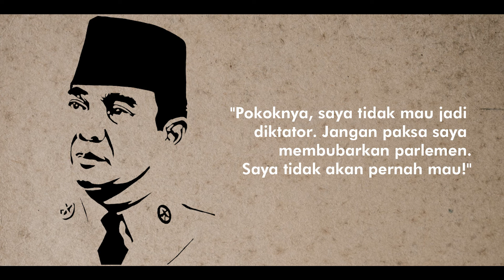"Kudeta" 17 Oktober 1952, Awal Terpecahnya Pertahanan Negara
17 Oktober 1952 menjadi salah satu hari bersejarah bagi Indonesia. Perlawanan sejumlah perwira TNI AD terhadap Presiden Soekarno. Mereka mendesak pembubaran parlemen bahkan meriam pun dihadapkan ke istana Presiden. Selengkapnya hanya di channel Kronik Rons, semoga bermanfaat. Salam Sejarah!

Gambar dalam video:
KITLV Tropen Museum
Delpher
dpr.go.id
TNI AD

Naskah: Anis Fatimah
Video Editor: Reni Mardiani
Narator: Reni